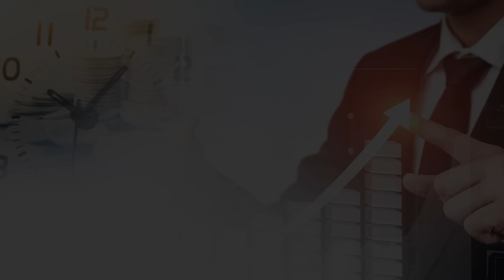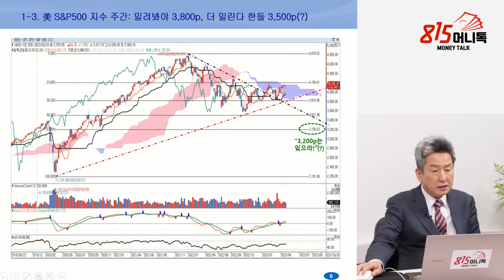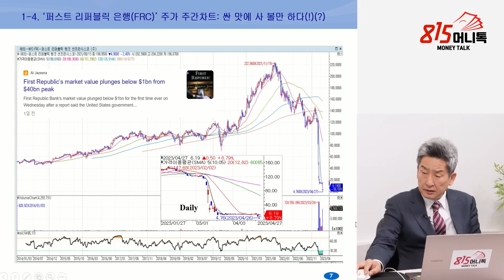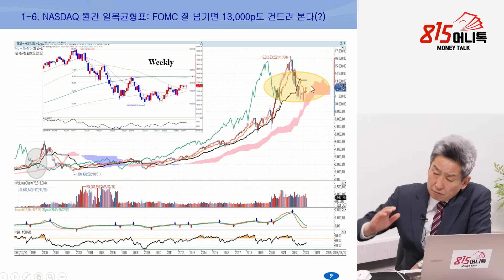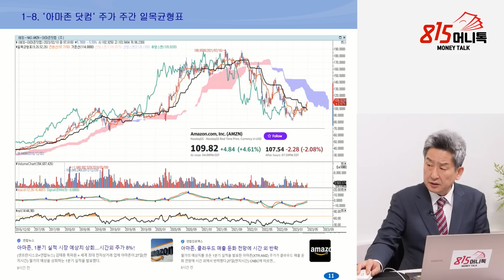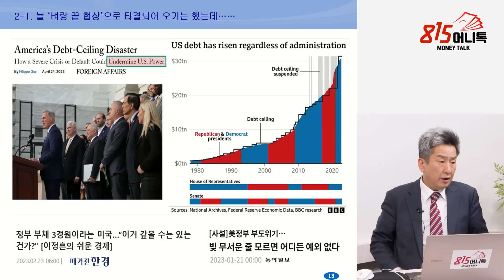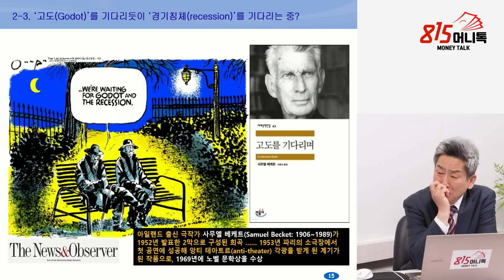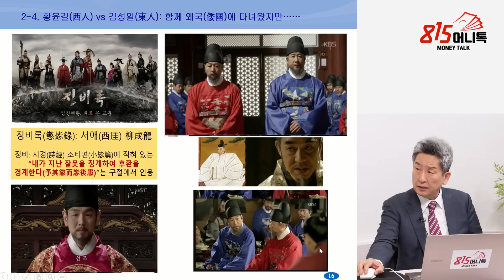미국 금융 위기에 대한 경고음! / 골드만삭스 주가 "버텨야 하는 절체절명의 순간" / 경기 침체 정말 오는 걸까? | 이진우 소장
0:00 GFM투자연구소 이진우 소장  (촬영일시 4월 28일 오후 4시 반 촬영)

0:45 미국 중소은행 퍼스트리퍼블릭 위기설 고조. 현재 상황은?

8:39  주가 월간 일목균형표 버텨내야 하는 절체절명의 순간?

15:32 상업용 부동산 심각한 경고 나오는건가?

20:43 왜 경기침체는 항상 6개월 뒤에 닥친다고 하나?

경기침체,은행권위기, 연준피봇,금리인하, 나스닥,상업용부동산

K-65/10/5